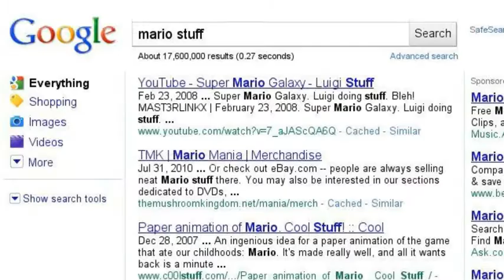Mario Search Story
search on